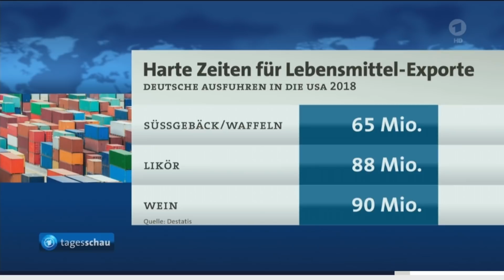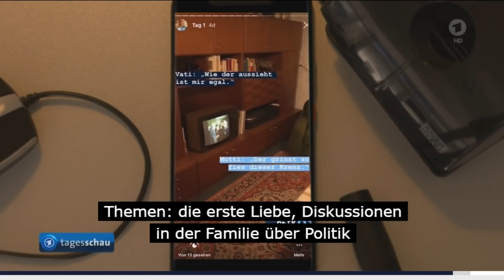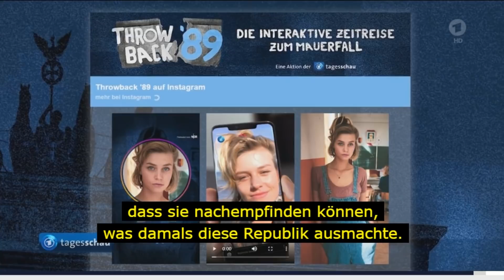Tägliche Nachrichten - US-Strafzölle gegen EU treten in Kraft